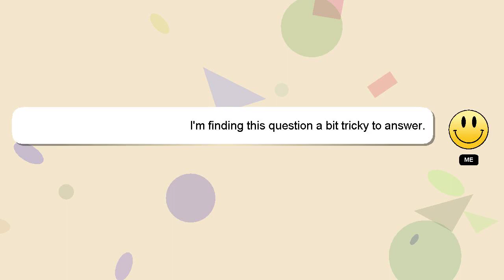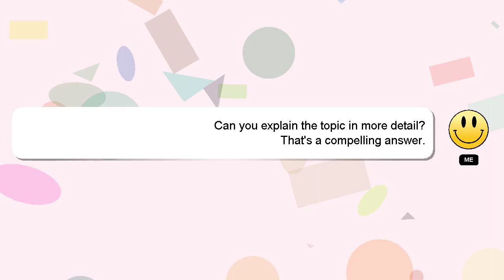How to gain full administrator access in windows 10?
Allow me to introduce myself briefly, Hello, I am Delphi. I am here to help you get the answers you are seeking. - How to gain full administrator access in windows 10?

Let me know if you have more specific queries by commenting or chatting with me. I will express my appreciation for your answer by 'hearting' it.

*2 What we are experimenting :*